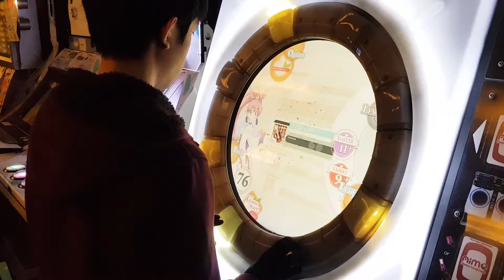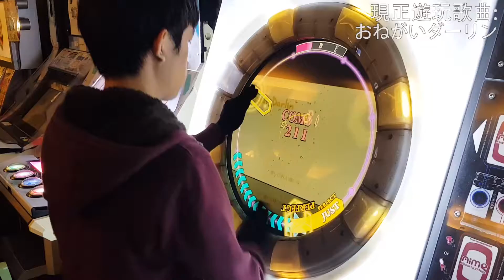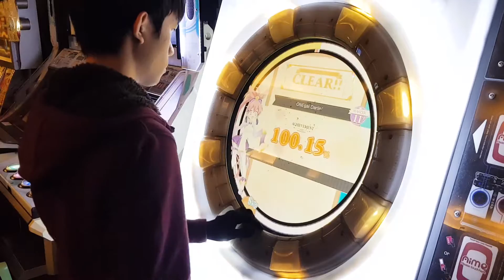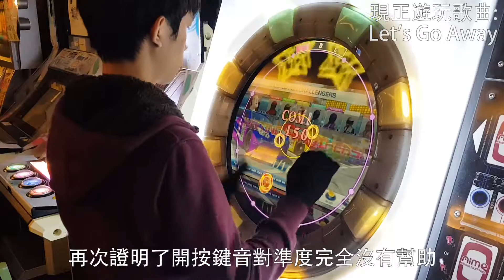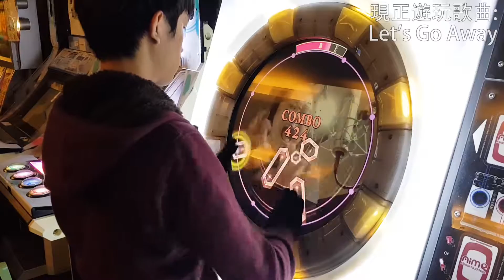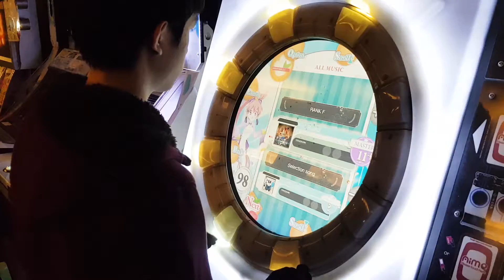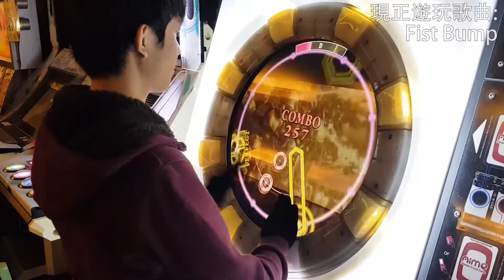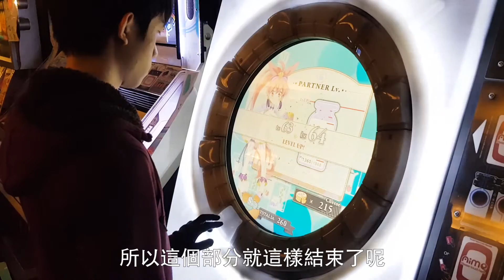[maimai MiLK 最後紀念] 那些我從沒打過的歌 EP.4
接下來幾集，來點特別的紀念吧

Player： 阿哲(RM-30KM)
地點：中壢其立兒